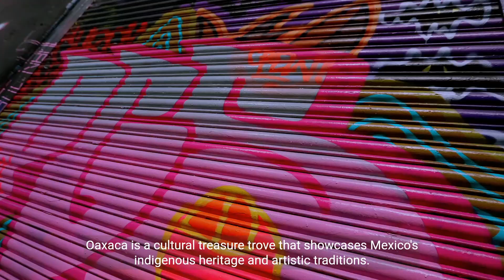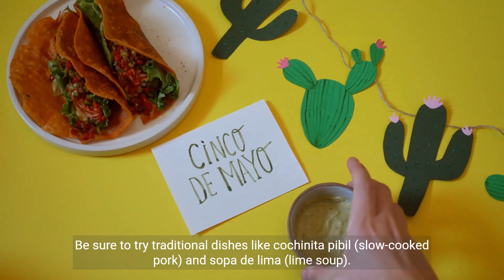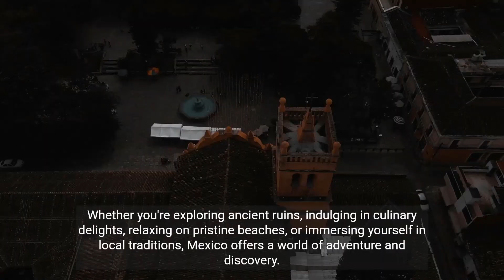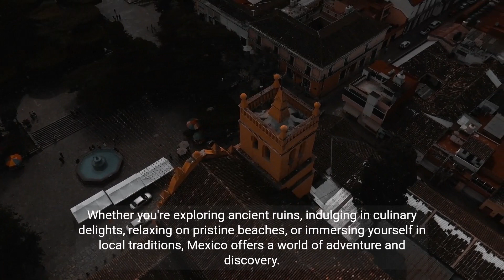Top Destinations for Tourism in Mexico - A Journey with Travelling and Tourism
Explore the mesmerizing beauty and cultural wonders of Mexico's top tourist destinations with "Travelling and Tourism." Join us on an unforgettable journey as we unveil the must-visit spots that showcase Mexico's diverse landscapes and rich heritage. From the turquoise waters of Cancún to the historic charm of Guanajuato, our video guide will take you through the top destinations that cater to beach lovers, history enthusiasts, and adventure seekers alike. Discover hidden gems, indulge in local cuisine, and immerse yourself in the vibrant culture of Mexico. Get ready to plan your dream vacation as we present the ultimate guide to the Top Destinations for Tourism in Mexico.